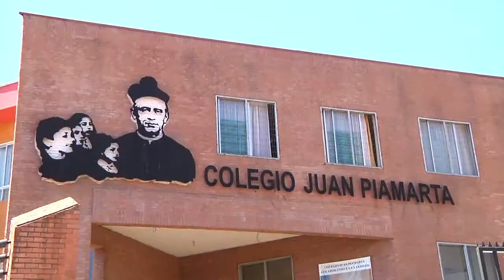NOTA UNIFORMES ESCOLARES ok